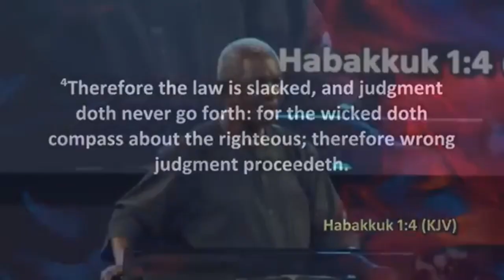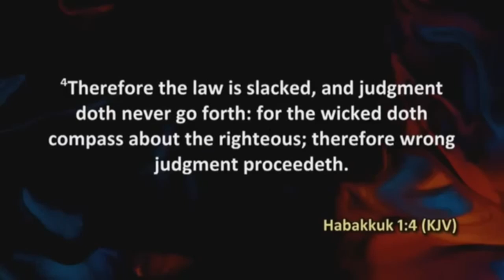🤯🔥BRO GBILE AKANNI SLAMS NIGERIA LAW " THE COURT IS TOOTHLESS IN NIGERIA"